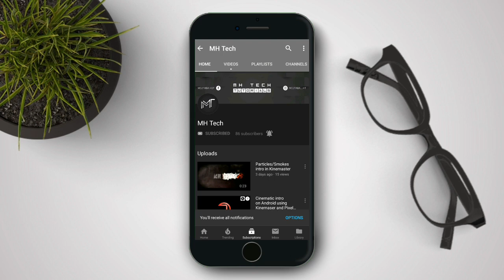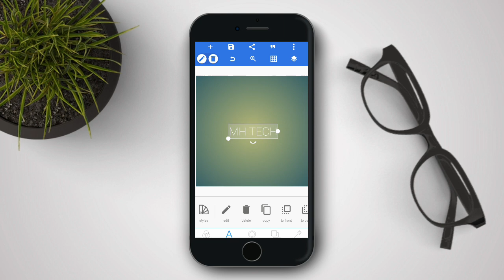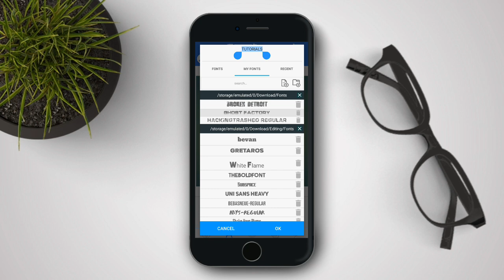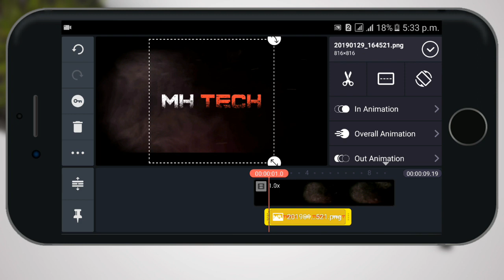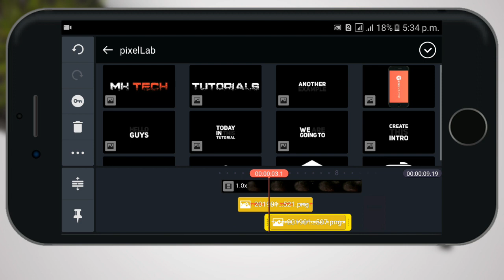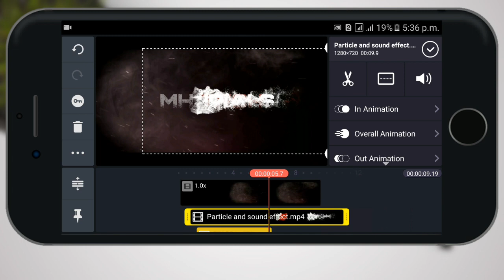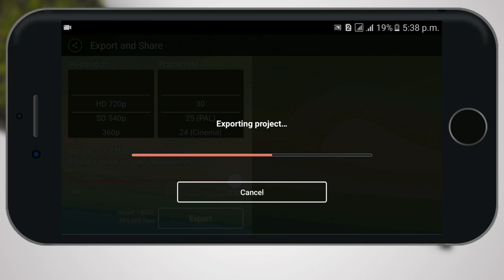How to make particles intro on Android with kinemaster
Hello everyone! In this tutorial I'm showing you guys how to make this particles intro on your Android devices using PixelLab and Kinemaster.

⬜⬜⬜⬜⬜⬜⬜⬜/LINKS\⬜⬜⬜⬜⬜⬜⬜

☞Download videos☜
▶Particles

☞Download The Used Font☜
▶Broken Detroit